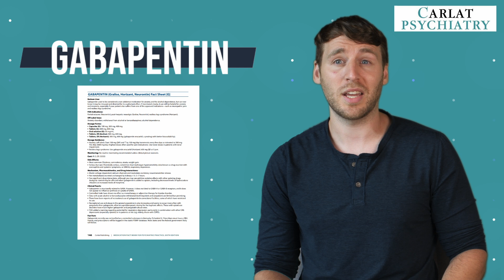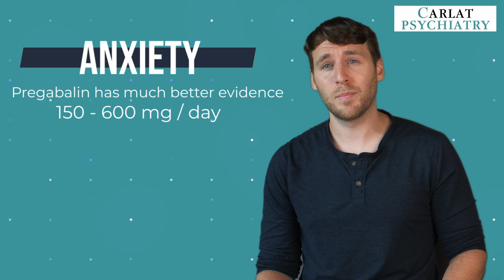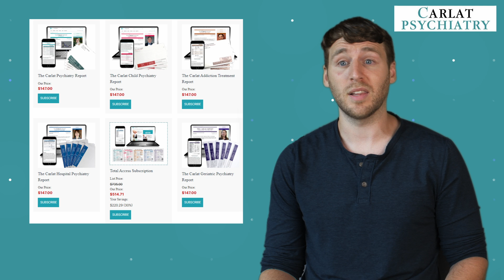An Off-Label Guide to Gabapentin | Anxiety, Sleep, Addiction, Pain, & More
Content written by: Rajesh R. Tampi, MD, MS, DFAPA. and Chris Aiken, MD

00:00 Carlat Intro
00:14 Off Label Guide to Gabapentin
1:06 Anxiety
2:18 Addiction
4:22 Bipolar
5:15 RLS and Pain
6:19 Akathisia, Sleep, Hot Flashes
7:10 Risks
7:23 Dosing Tips
8:26 Carlat Verdict
8:46 TheCarlatReport.com

In today’s video, we explore the off-label uses of Gabapentin, also known as Neurontin. While Gabapentin is FDA-approved for partial seizures and postherpetic neuralgia, its off-label uses are more extensive, especially in psychiatry.

Gabapentin for anxiety disorders is notable, with doses between 900 and 3,600 milligrams per day showing effectiveness in reducing symptoms. Though clinical trials are small, Gabapentin and alcohol interactions suggest benefits in patients with alcohol use disorders. Additionally, Gabapentin for pain is effective for neuropathic pain conditions like postherpetic neuralgia but not recommended for common pain conditions.

For sleep issues, Gabapentin for sleep can enhance sleep quality, though it may not aid in falling asleep faster. It’s used for insomnia, improving sleep depth and reducing nocturnal awakenings.

Gabapentin’s role in managing alcohol and cannabis use disorders is significant. It reduces heavy drinking days and improves sleep quality during alcohol recovery. However, caution is needed during alcohol withdrawal due to potential seizures. Gabapentin for cannabis use disorder shows promise, although it’s not effective for all addictions.

Gabapentin also treats restless leg syndrome (RLS), with doses up to 2,400 milligrams proving effective, despite FDA approval being limited to Gabapentin enacarbil. It helps manage akathisia and hot flashes as well.

Side effects include sedation, dizziness, and fatigue. Gabapentin’s nonlinear pharmacokinetics mean absorption plateaus above 900 milligrams, and dose adjustments are necessary for renal impairment.

In summary, Gabapentin is useful for managing anxiety, insomnia, addiction, and certain types of pain, though evidence varies.